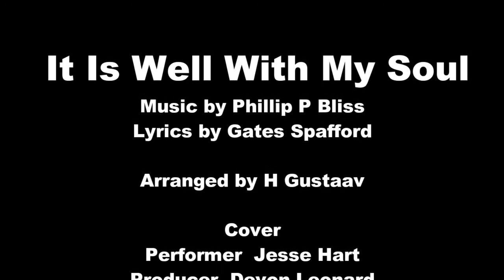It Is Well With My Soul | Gospel | Acapella Cover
Hey Hartbeats so here's an awesome acapella cover of the all time classic IT IS WELL WITH MY SOUL!

a Devyn Productions Production